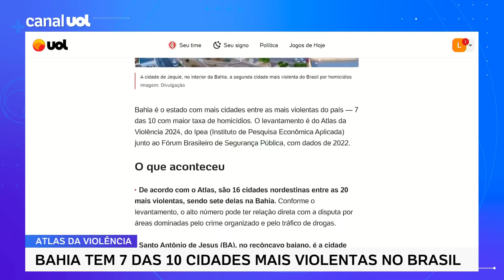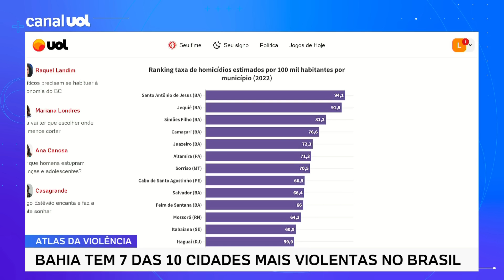Bahia tem 7 das 10 cidades mais violentas no Brasil; Santo Antônio de Jesus e Jequié estão na lista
Bahia é o estado com mais cidades entre as mais violentas do país — 7 das 10 com maior taxa de homicídios. O levantamento é do Atlas da Violência 2024, do Ipea (Instituto de Pesquisa Econômica Aplicada) junto ao Fórum Brasileiro de Segurança Pública, com dados de 2022